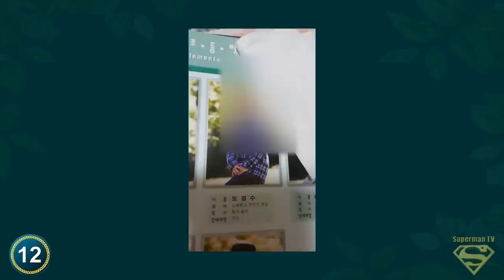[iKON] B.I/Kim Hanbin Predebut | Transformation from 1 to 21 Years Old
[iKON] B.I/Kim Hanbin Predebut  | Transformation from Childhood to Present : 1 to 21 Years Old
►  All Info  : Updating...